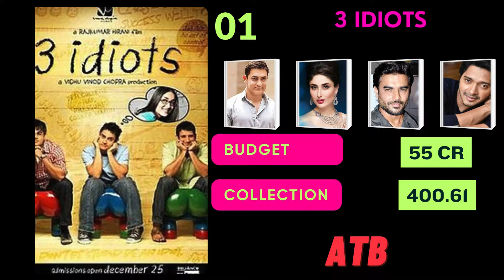Top 30 Bollywood Movies Of 2009 | 30 Highest Grossing Bollywood Movies Of 2009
About This Video : Es video me 2009 ki top 30 bollywood movies ke baare me btaya gya hai.

 firstframeepic
1. This list is complied from various sources and our research.
 2. This list is not inflation adjusted This list includes India and worldwide box office data
3. The figures can be approximate and we do not make any claims about the authenticity of the data. However they are adequately indicative of the box-office performance of the film(s).